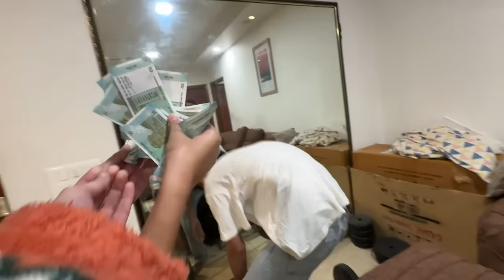Adarsh vs Kanika kon jeetega